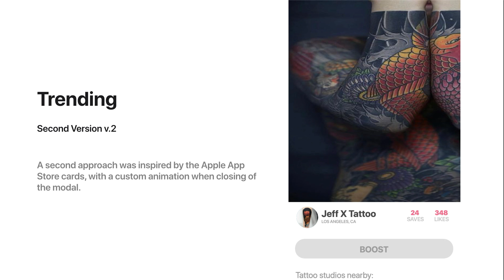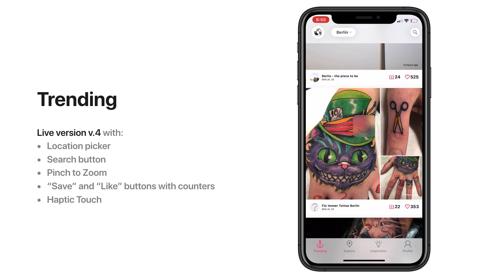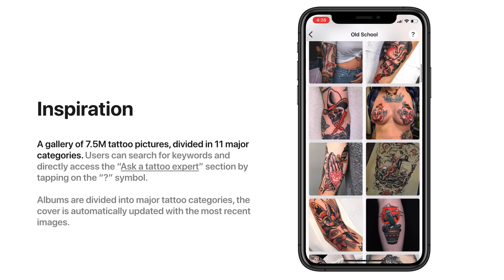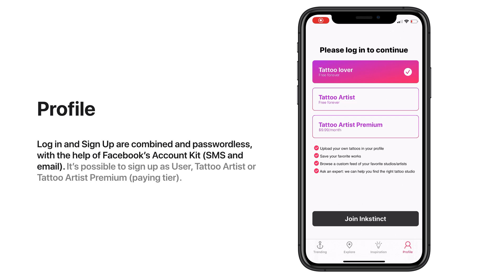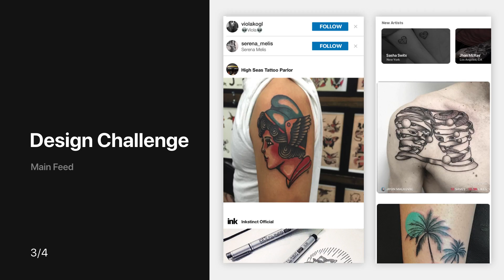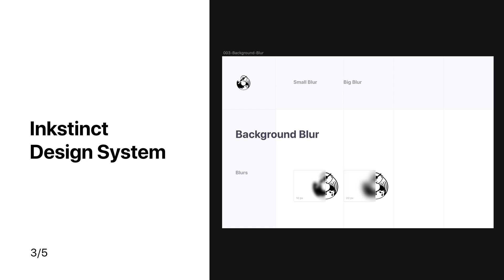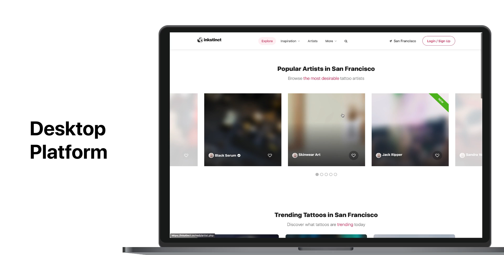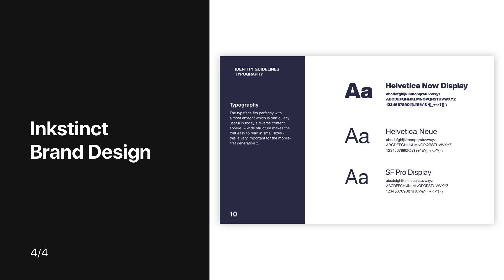Inkstinct - Product Design